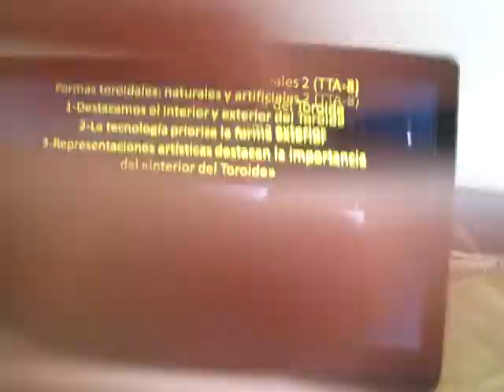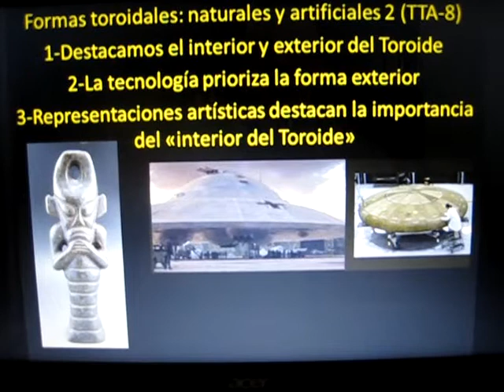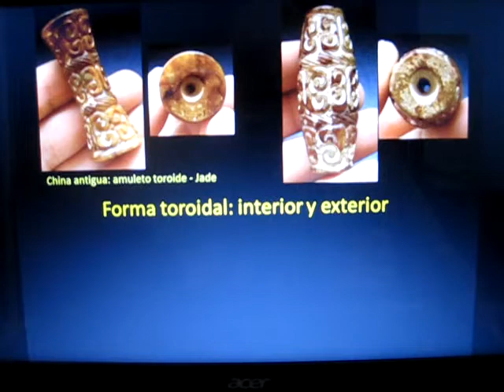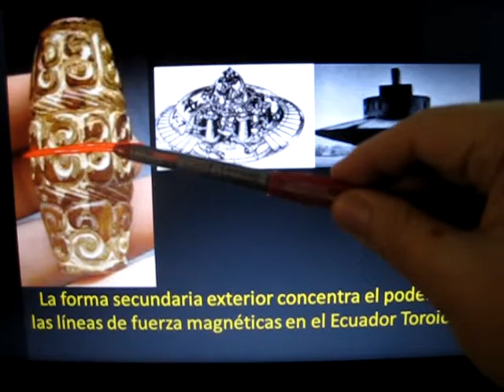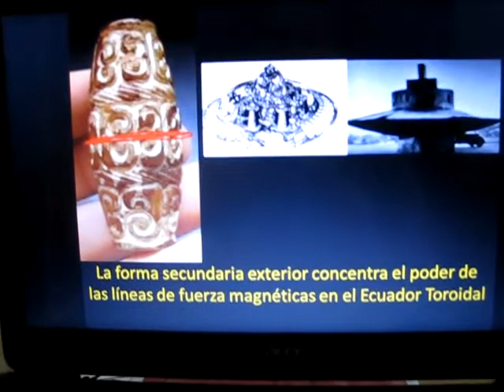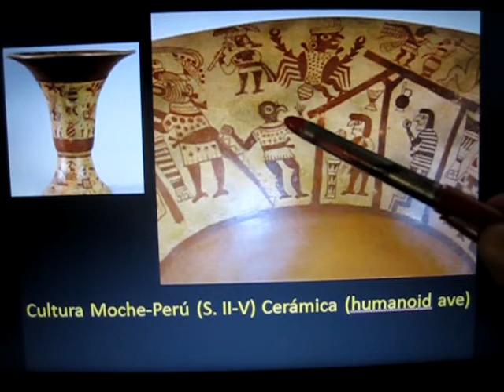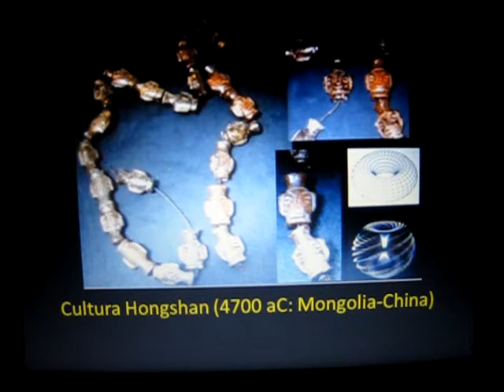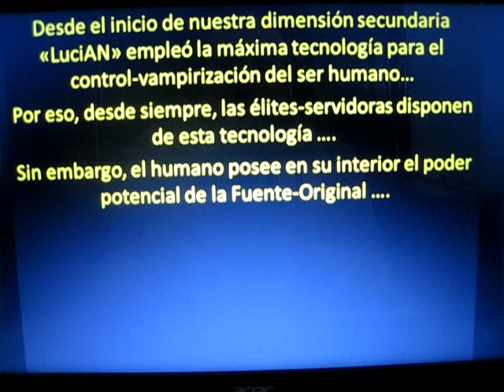Formas toroidales: naturales y artificiales 2 (TTA-8)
La naturaleza y la tecnología siguen el modelo "Cosmos Tierra Toroide"